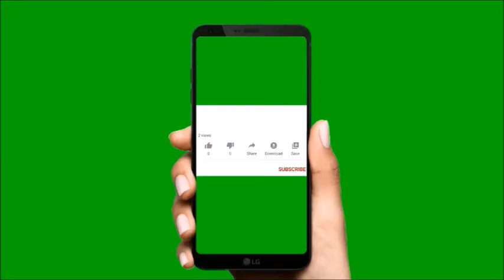भूलकर भी ना रखे इन चीज़ो को जमीन पर वरना भगवान विष्णु जी हो जायेगे नाराज़ और होगी धन की हानि !!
आमतौर पर देखा जाता है कि हम जान-बूझकर कुछ ऐसी गलतियां कर बैठते हैं जो न सिर्फ घर की शांति भंग करती हैं बल्कि धन की हानि भी करती हैं। वास्तु के अनुसार, कई बार लोग बिना सोचें कीमती चीजें जमीन पर रख देते हैं, जिसके कारण लगातार धन की हानि और शांति की कमी के कारण घर का वातावरण भी दूषित होता है।आज हम आपको कुछ ऐसी चीजों के बारे में बता रहा है, जो घर में धन की हानि का मुख्य कारण हो सकती हैं।

म्यूजिक बी : वैष्णवों जयंतो